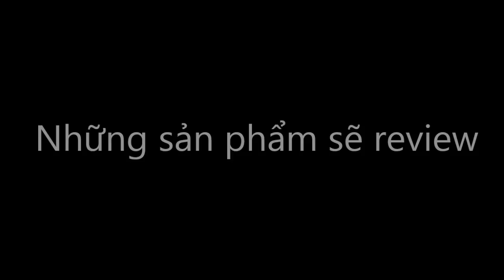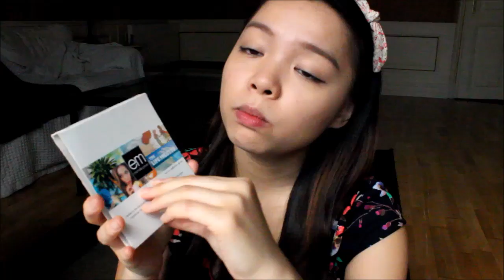REVIEW Sản Phẩm Em Cosmetics- Michelle Phan | Trinh Pham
Dòng mỹ phẩm tầm trung của Youtube Guru Michelle Phan đã ra đời từ tháng 8 năm 2013 và đạt được thành công nhất định về số lượng sản phẩm bán ra. Thành công này có được là nhờ chất lượng sản phẩm cũng như chiến dịch marketing rầm rộ trên các phương tiện thông tin đại chúng.
Trong video này, mình đánh giá một số sản phẩm mà mình đã dùng gồm có:

- Phấn phủ:
 love me for me
flawless finish powder compact

- Kem che khuyết điểm
 the great cover up
ultimate concealer

-Bút kẻ mắt
 waterliner
intense color eyeliner

- Son
+ on the prowl